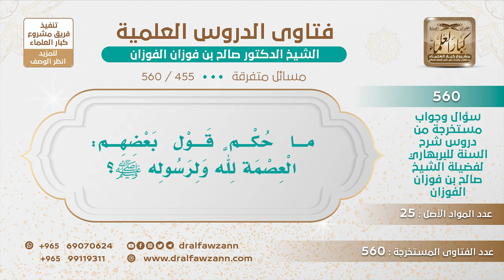[455 -560] هل تجوز هذه العبارة: العصمة لله ولرسوله ﷺ؟ - الشيخ صالح الفوزان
-"السؤال: ما حكم قول بعضهم: العصمة لله ولرسوله ﷺ؟
الجواب: العصمة لرسول الله ﷺ، لا تقل العصمة لله، قل العصمة لكتاب الله، ممكن تقول العصمة لكتاب الله ولرسوله ﷺ، لكتاب الله لأن الله قال {إِنَّا نَحْنُ نَزَّلْنَا الذِّكْرَ وَإِنَّا لَهُ لَحَافِظُونَ} [الحجر: 9]، فالله عصمه من التحريف والتبديل والتغيير.
للاشتراك في قناة الشيخ صالح الفوزان
سؤال وجواب من شرح السنة للبربهاري ( 560 ) مقطع

للاستفسار والإقتراحات والدعم
رئيس الفريق
لمشروع كبار العلماء